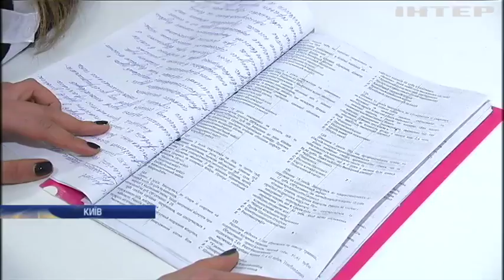Студенти університету імені Богомольця мітингують за право скласти іспит